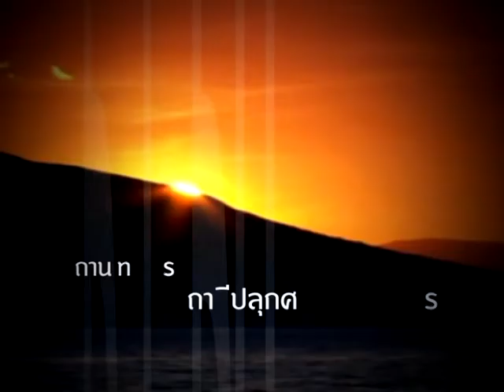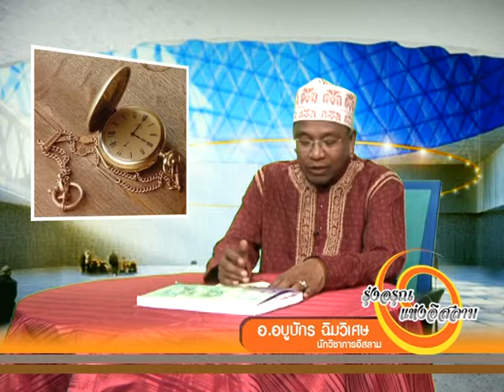รุ่งอรุณแห่งอิสลาม อ อบูบักร ฉิมวิเศษ 16) 18-04-56